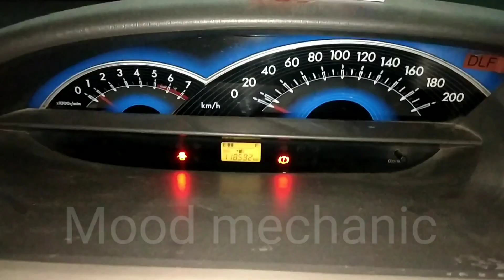Toyota etios starting problem